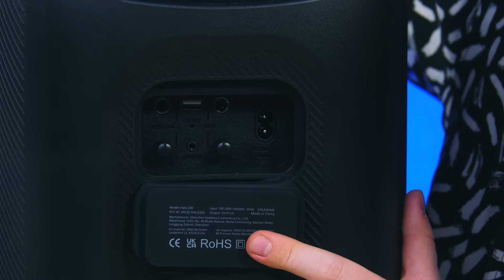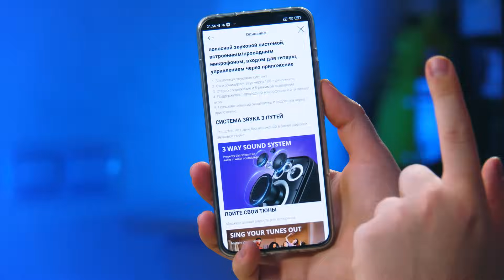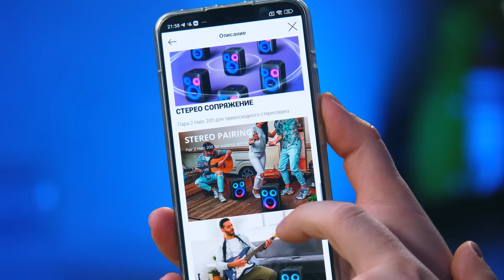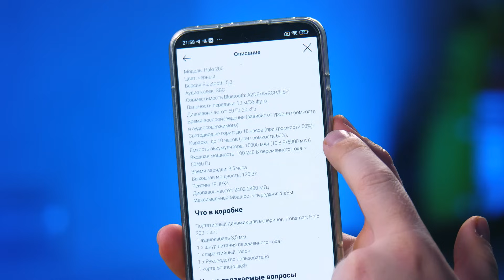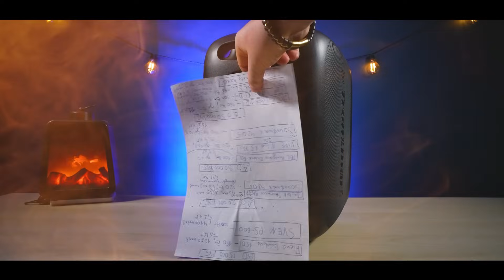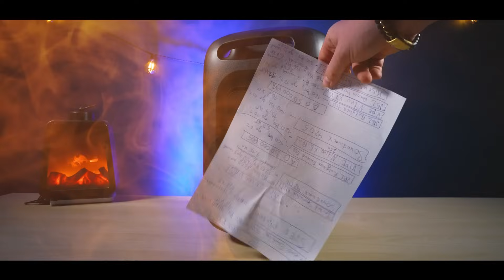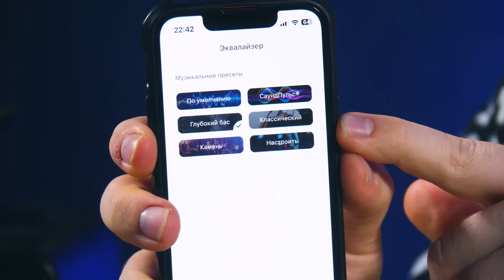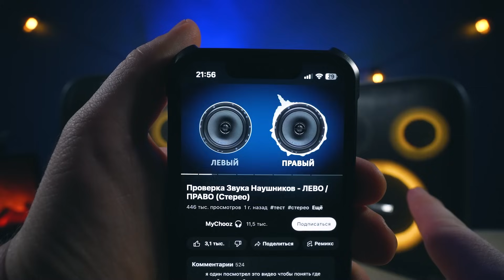Вот это БАС! Реальная Убийца JBL 2024! Народный JBL PARTYBOX 2024 до 15.000 Руб. Tronsmart Halo 200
Новинка от Тронсмарт! Народный JBL PARTYBOX 2024 за 14000 Рублей!

В описании ролика добавлена партнёрская ссылка Алиэкспресс - реклама ООО "АЛИБАБА.КОМ (РУ)" ИНН 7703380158 (маркировка согласно закону о рекламе)